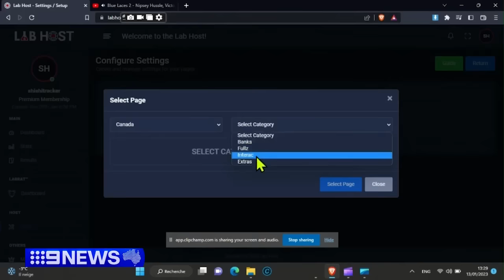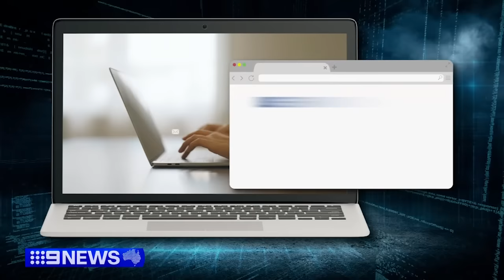More arrests likely after international phishing scam | 9 News Australia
Authorities are warning more arrests are likely after an international police operation smashed an online phishing scam that's ripped off thousands of Australians.